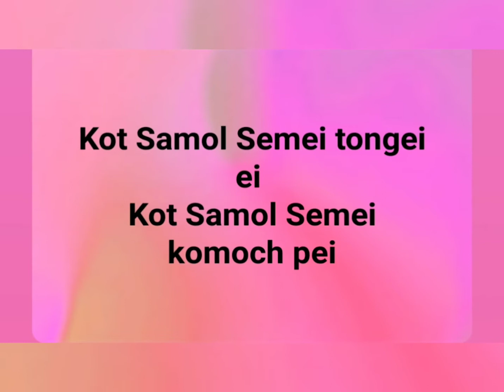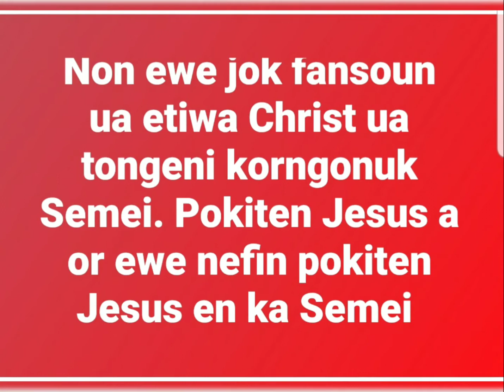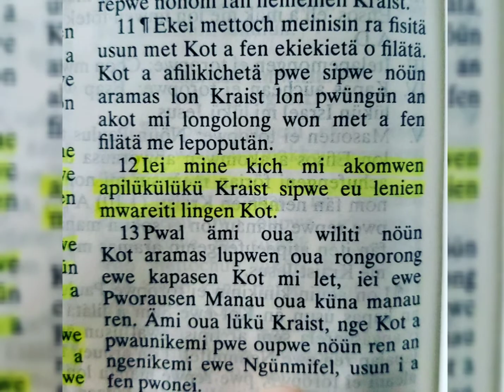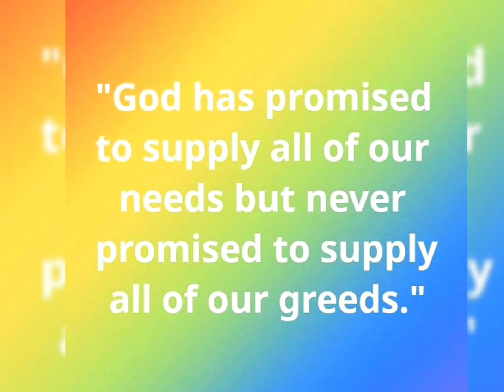Ngang use pwak chuukese Christian song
Chuukese Christian song original
Composer Franky Fango